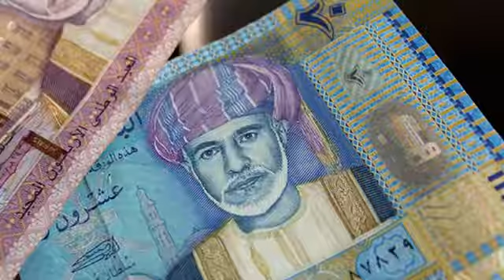my video Anil r makwana Oman porbndar